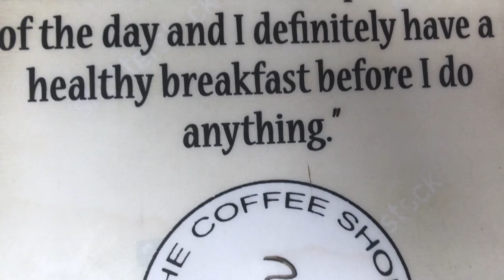PHILIPPINES TRAVEL - MOALBOAL ON CEBU ISLAND: INCREDIBLE SNORKELING AND KAWASAN FALLS CANYONEERING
We visited Philippines in October 2017. In this video we describe a part of our trip - our days in Moalboal Cebu Island - snorkeling and diving paradise: how to get to Cebu Island and from Cebu City to Moalboal, the places to visit and see in Moalboal and on Cebu Island, where it’s better to rent accommodation in Moalboal, the best places to eat in Moalboal. We snorkeled at Panagsama and White Beach in Moalboal, swam with turtles and watched sardines run, rented a boat for a trip to Pescador Island - one more place for amazing snorkeling and diving near Moalboal. After we had Kawasan falls canyoneering adventures. Canyoneering - is a «walk» up and down the river in the jungle, where you need to jump into the water, climb rocks and overcome obstacles on the way. During canyoneering on Kawasan waterfalls you will have the opportunity to enjoy the incredible nature of the Philippines - you will be surrounded by the jungle, where monkeys will jump on the trees. Kawasan falls canyoneering is a place where you can spend your time in any weather and enjoy the amazing nature of the Philippines. Visit these places and they will stay in your heart for a long time!

Video Menu:
00:01 intro
01:25 how to get to Moalboal, Cebu Island
01:40 accommodation in Moalboal /
02:44 snorkeling at Panagsama beach
03:32 where to rent snorkeling equipment in Moalboal
03:51 where to swim with turtles in Moalboal
04:31 where to watch sardines run in Moalboal
05:34 Pescador Island
05:42 how to get to Pescador Island
05:59 snorkeling near Pescador Island
08:08 diving in Moalboal, Cebu Island
08:51 snorkeling at White Beach, Moalboal
09:52 where to watch the sunset in Moalboal (White Beach)
10:12 Kawasan falls canyoneering, Cebu
10:43 the cost of package tour and a self-made trip to Kawasan falls canyoneering
11:09 what you need to have for Kawasan falls canyoneering
13:42 is Kawasan falls canyoneering worth visiting or not?
13:58 places you can have meal in Moalboal
14:27 the best restaurants of Moalboal
15:06 sunset on Panagsama Beach

Song:
Buddha - Kontekst
Say Good Night - Joakim Karud
Paradise - Ikson
Lights - Sappheiros

FAQ:
-What camera do you use? Olympus OM-D E-M5 II + 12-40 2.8 PRO